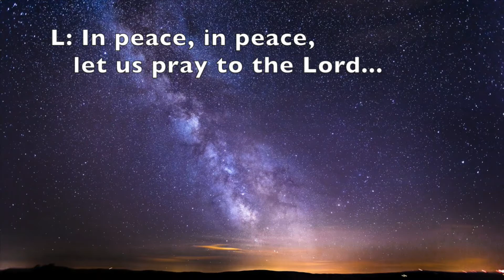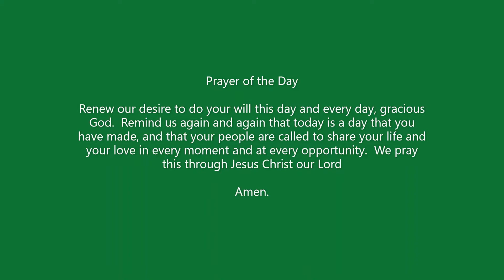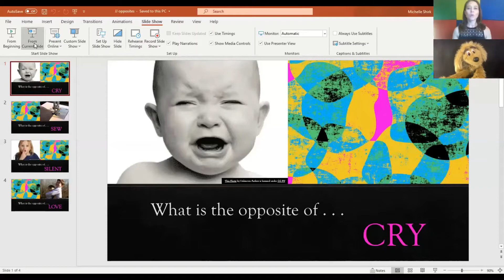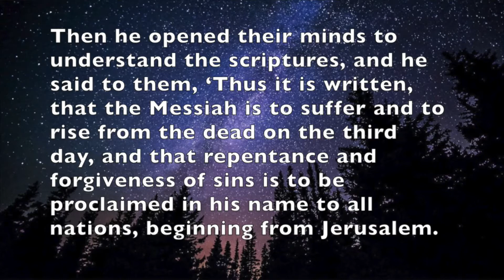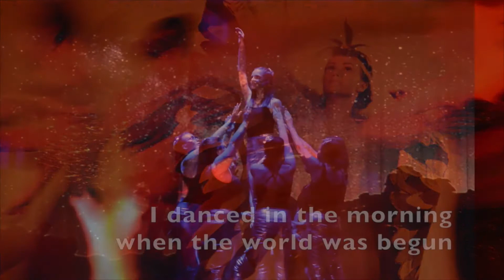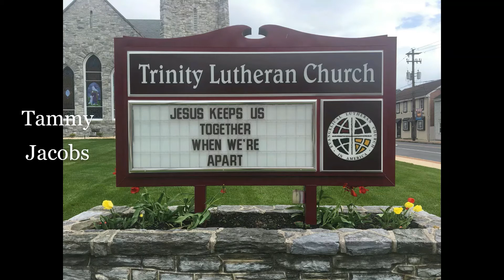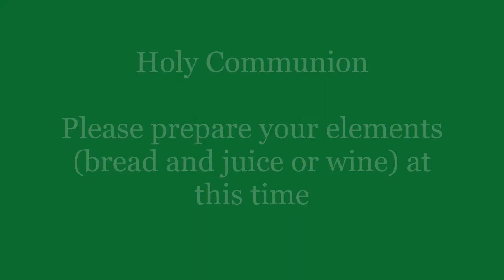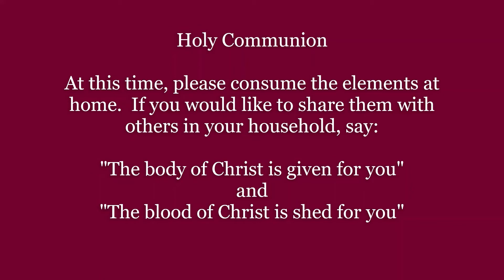Worship August 30 - Trinity Lutheran Mount Joy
Full worship service with music, JJ, message, and communion! Trinity is a friendly, welcoming congregation, called to serve Christ and the community through worship, education, and service.